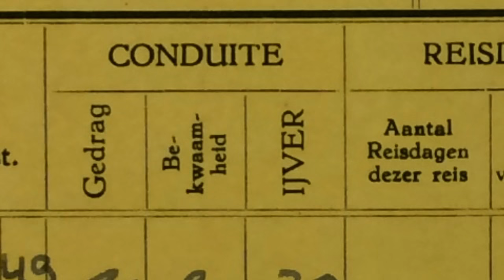Preview: Verborgen Verleden met Loes Luca, za 20.30 NPO 2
Heeft de vader van Loes Luca echt de wereldzeeën bevaren, zoals hij zelf altijd beweerde? Ontdek het in Verborgen Verleden, za om 20:30 uur op NPO 2. Nu al meer zien en lezen